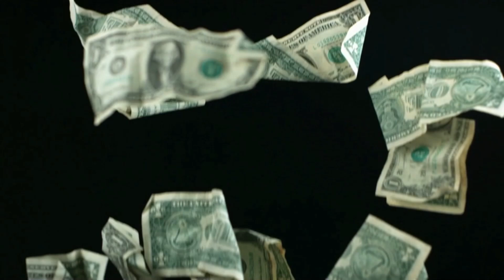KASA KATLAYAN SLOT OYUNU RAİNBOW GOLD İLE GÖKKUŞAĞININ SONUNDAKİ ALTINLARI ARIYORUZ